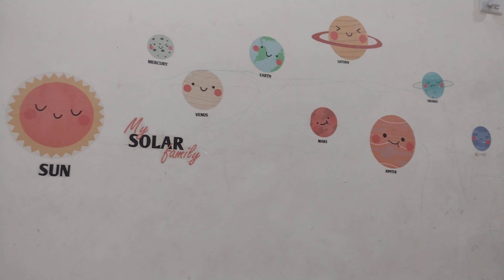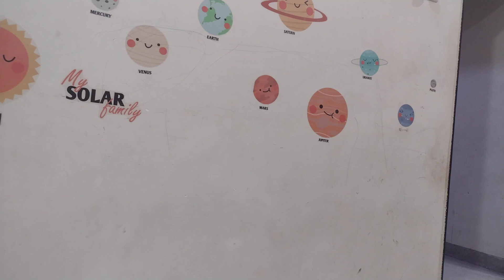Nursery Rhymes for kids cute baby Krishika nursery babyhug easy poem learning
After The Bath🛀🧍
nursery rhymes
childrens poems
cute baby
@Cute Krishika
Butterfly Butterfly where do you go
Rain Rain Go away
chubby chicks dimple chin
Aloo ka Chalu Beta
Baba Black Sheep
After The Bath
I Hear Thundar
Cute Baby Krishika ki  Masti in the Farm 😳💦
youtube video
My First School Trip 💃💃💃Cute Baby Krishika Excited for Fun
@Cute Krishika
Cute Baby Krishika Fun in Wooden Boat narmada kubertemple cute @cutekrishika
Different Tastes 😋😡🥴🥵😖
nursery baby learning tastes
different tastes
paste the correct taste sticker with each of them
nursery syllabus
we eat various food items of different tastes.
each taste has a different name
Cute Baby Krishika 🥰 Entering in Kuber Temple,Poicha ,Gujarat
Cute Baby Krishika ki Railway Platform PE Masti
Aur Chuhe Ki Kahani 🦁🐭😂Krishika Ke Jubani
loo ka Chalu Beta 🥔🥔😍
learn wish fun
kya khana he apko
Sundar Sundar Wo Hasina bdi Sundar
mummy Meri Mummy Re
Childhood Fun🤣😇🤔
बचपन मे ये सब नही किया तो क्या किया
so cute baby
Supriya queen official
Myra's corner
babyhug
viral
short
shortsb
trending
kids learning
kids video
ytshortsb
youtube shorts
Shree ganesh ji
ganpati bappa
bappa
morya
Gauri ganpati
gauri ganpati
cute baby Krishika Swing Fu n